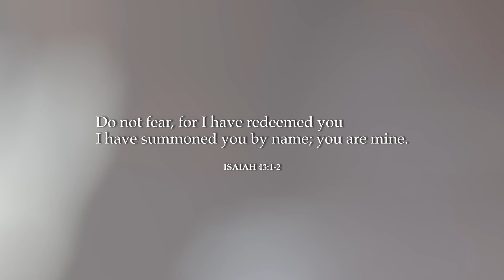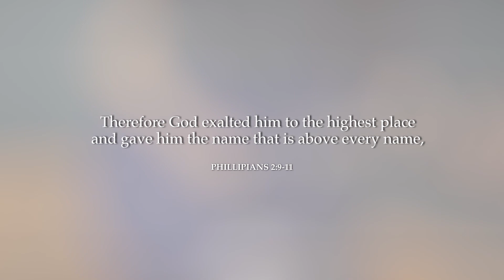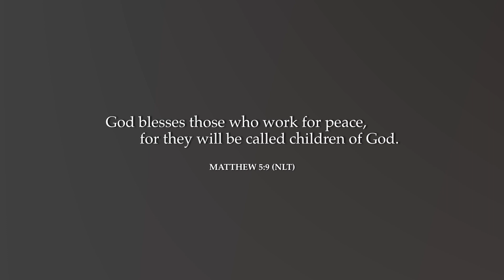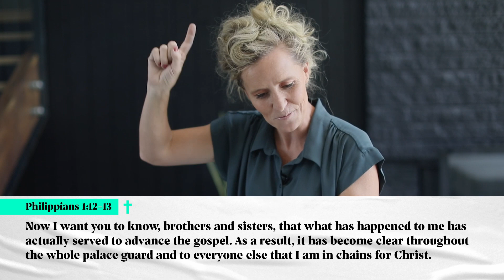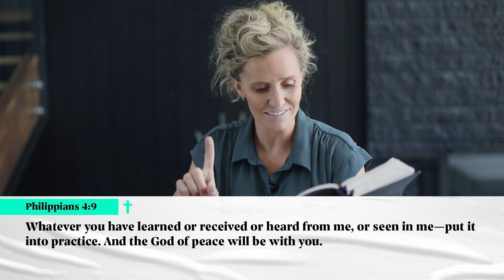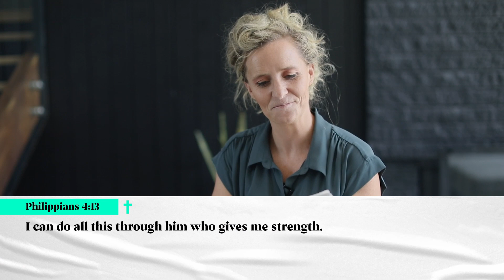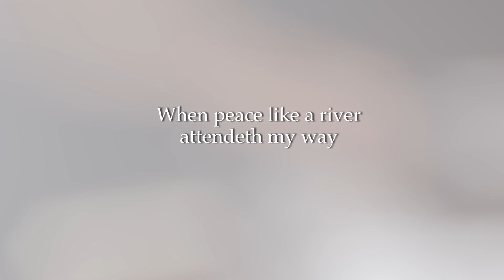Willow South Lake Services 08.30.2020 | Message: Megan Marshman